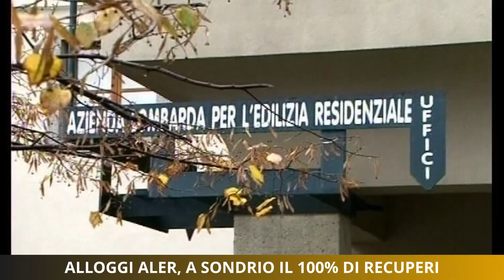Alloggi Aler, a Sondrio il 100% di recuperi